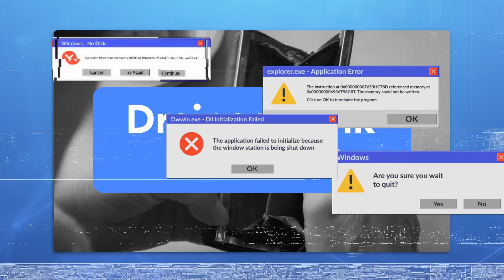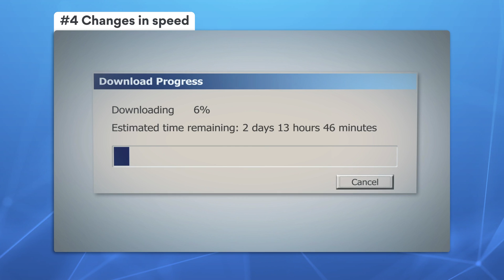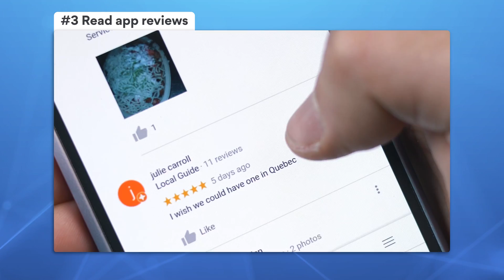What is Malware? 3 ways to get rid of malware fast | NordVPN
💀 Discover the 3 deadliest types of malware + HOW TO get rid of malware FAST!! 🔎

What is malware? This is malware explained. Here we delve into the world's deadliest forms of malware, how they infect your device, the damage malware can do, and how to get rid of it! Malware, also known as malicious software, is designed to damage and destroy device systems. Malware is a file or code that can infect, mine, steal, or conduct any harmful behavior that an attacker wants.

Contents:

00:00 Intro
00:35 What is malware?
00:55 How do you get malware?
02:00 The 3 deadliest types of malware - worms, viruses, and trojans.
3:10 How to tell if your device is infected with malware - signs of a malware infection.
04:32 How to stop malware - Threat Protection.

In this video, we answer some of your most burning questions: “What is malware?” and “what does malware do?” THIS IS MALWARE EXPLAINED.

Learn about 3 of the deadliest forms of malware, including worms, viruses, and trojans, and what they can do to your laptop, smartphone, tablet, or PC, if left untreated. Malware can secretly install spyware on your device, record your keystrokes, suck the energy out of your device, and even crash your whole system.

Companies have been held hostage for million-dollar ransoms, but thousands of people are infected by worms, trojans, and viruses, every day! Some you can get rid of with a simple reboot, others can suck the life out of your device and wallet.

In this video, we’ll discuss the tell-tale signs of malware, and how to tell if your device has been infected with malware. Your display screen might become distorted, or your battery might drain quicker than usual. Your device could also get painfully slow, freeze often, and even overheat to a frightening point.

This video is a one-stop-shop for all your malware-related questions. We tell you how your device is most likely to get infected with malware, and where malware actually comes from. From infected pop-up ads to shady websites, malware can secretly download malware onto your device – disguised as legitimate files.

To help you steer clear of malware for good, we give you 3 of the quickest ways to avoid malware for good. Always check app reviews, back-up your important files, and turn on NordVPN Threat Protection in the app. Threat Protection will block dangerous pop-up ads, which is how your computer is likely to become infected with malware. NordVPN’s Threat Protection will also scan your recently downloaded files for suspicious behavior that could be malware.

Take your online security seriously with NordVPN — The most important app on your phone, laptop, tablet, or computer for malware protection, and privacy online.

About NordVPN

NordVPN is part of Nord Security, an online security company that aims to provide our users with all the necessary online security tools. NordVPN is the world's leading VPN provider, protecting millions of internet users every day. We employ next-generation tech solutions to make sure our users enjoy online safety with peace of mind. Thanks to one of these advanced solutions — NordLynx, a brand new tunneling solution — NordVPN has become the fastest VPN on the planet, as confirmed by the latest speed tests.